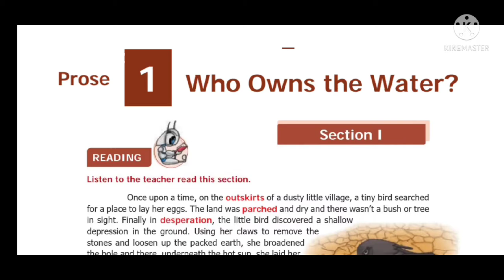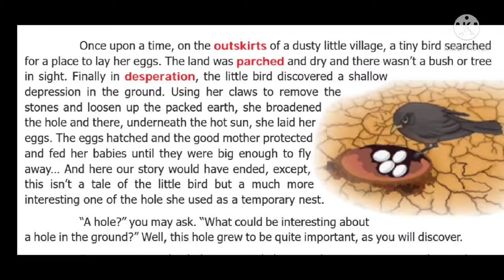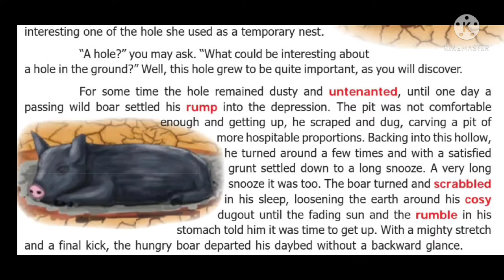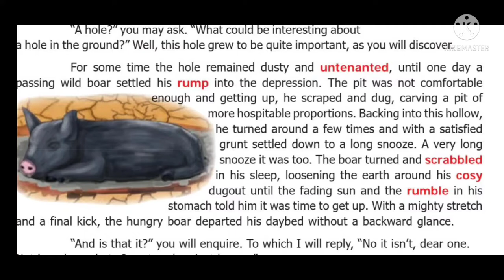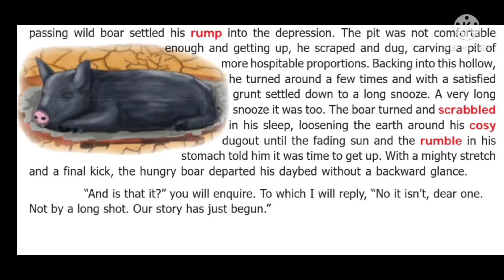ஆறாம் வகுப்பு ஆங்கிலம் | CLASS 6 ENGLISH | மூன்றாம் பருவம் | TERM 3 | PROSE 1 | Who Owns the Water?